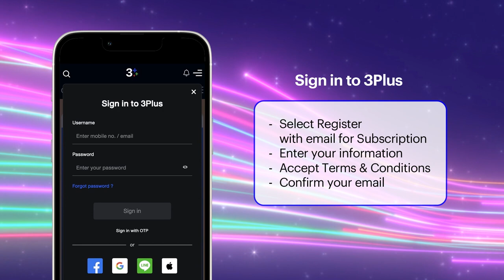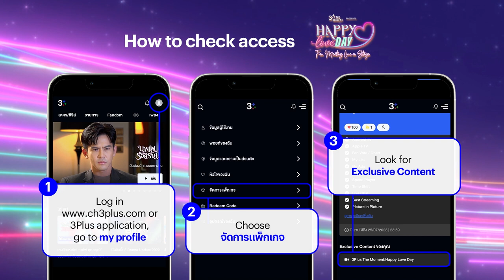How To Subscribe Happy Love Day Fan Meeting Live on Stage | 3Plus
For those who are unsure about how to purchase a Live Streaming ticket, just watch this! And make sure to check in the reward section if you can claim your Event Pass.
See you on Saturday August 6, 2022 at 2 pm onwards.
📣 Worldwide Live